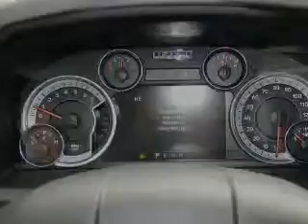2013 Ram 1500 - Carlsbad CA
Year: 2013
Make: Ram
Model: 1500
Trim: 2WD Crew Cab 140.5 SLT
Engine: 3.6 liter 6 cylinder 24 valve MPFI DOHC
Transmission:
Color: Bright Silver Metallic
Mileage: 23
Address:
5555 Car Country Dr.